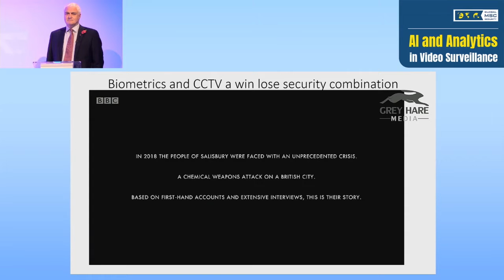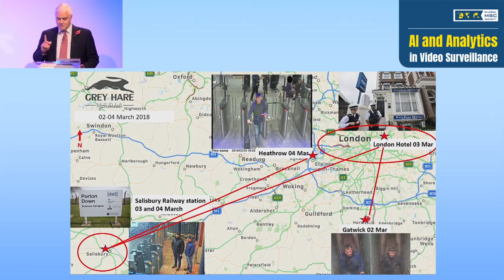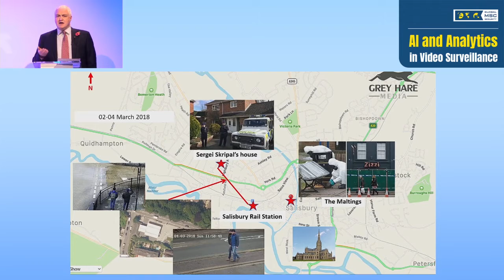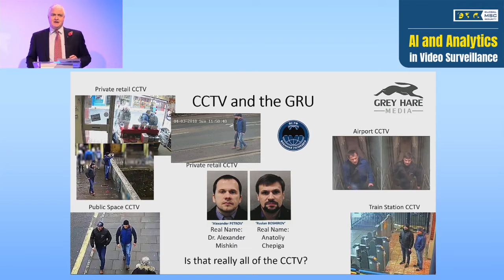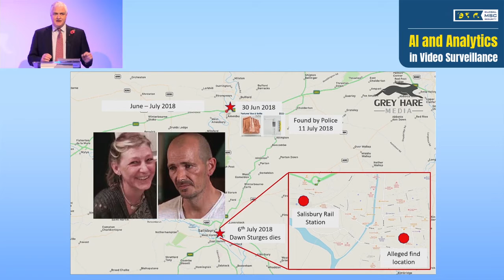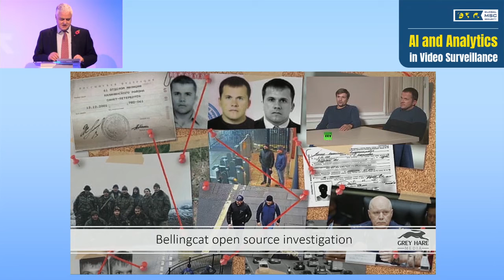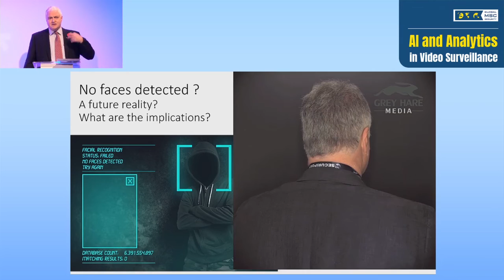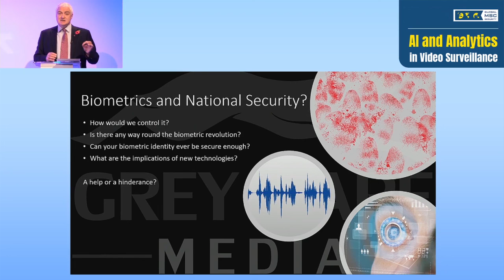Philip Ingram MBE Global MSC Security 2020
On Tuesday 10th November 2020, Global MSC Security hosted a Special Online Event for delegates representing more than 30 countries, focusing on AI and Analytics in Video Surveillance.

Guest speaker, Philip Ingram MBE, used his considerable experience to provide insight into the Salisbury Novichok poisoning which took place in 2018. He considered how video analytics can be utilised in investigations and applied in a strategic way to mitigate the impact of such incidents.